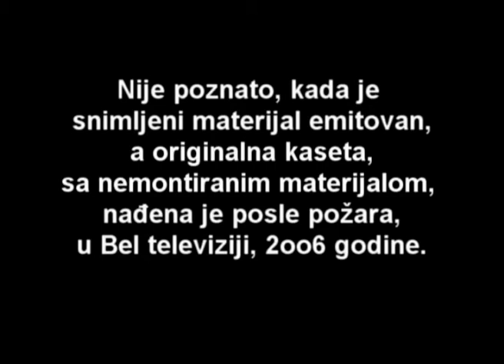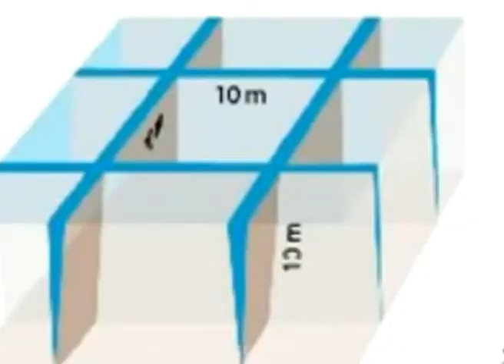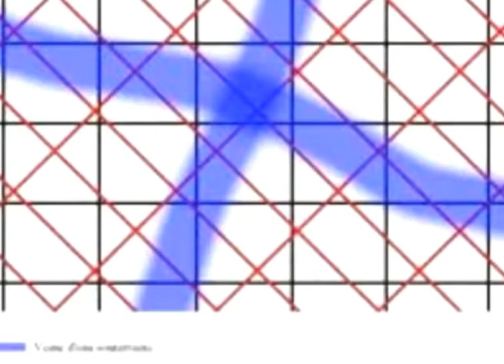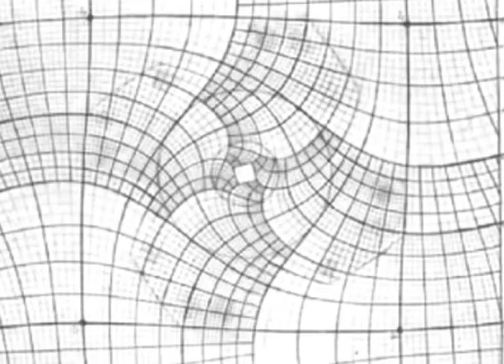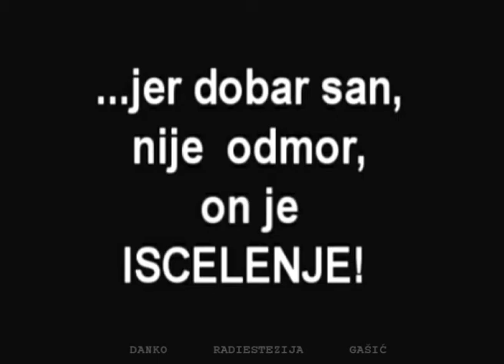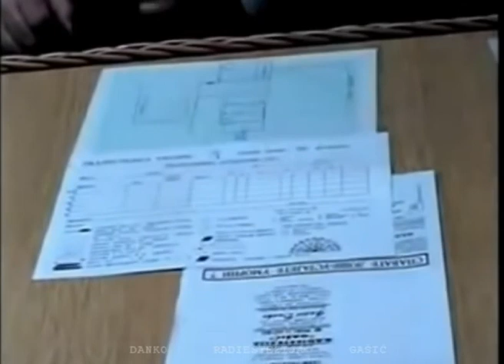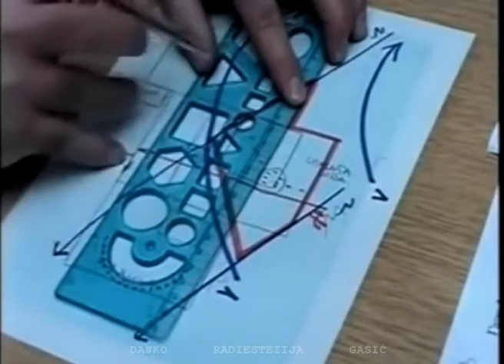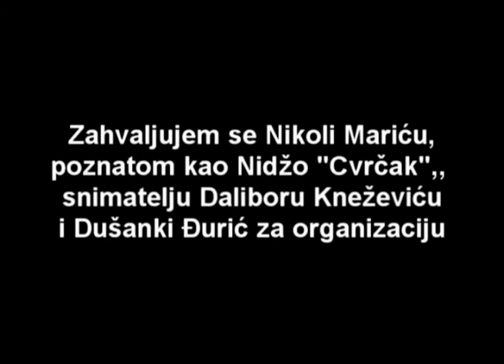DOWSING, GEOPATHIC STRESS AND OTHER HARMFUL IMPACTS Inspection of apartment 1998 - With translation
Video taken in 1998, about a complete dowsing examination  of an apartment, edited for the first time in 2012 and shortened and remodeled in 2021. The video deals with a detailed dowsing review of the space and has been updated for the purpose of dowsing presentation and education, as well as personal presentations! In this, as in the first video, the part is missing, because it is of a private nature, which refers to communication with family members, before arrival, because the first dowsing contact begins as soon as communication, even by phone, then the part related to introductory work and "review" of household members, identification and explanations of the causes of personal problems, their physical reactions during the work itself, which are often the most convincing evidence of that work, as well as control results, determined after the adoption of recommendations and advice. Complete inspection of this apartment takes about 2 hours, and larger houses about 3-4 hours! When it comes to houses, all buildings and spaces are inspected! The only measure of the success of this kind of work is the result! That is why it is not important terms, methods or mutual persuasions who knows more about something, a better and healthier life is important!

Chapters / Chapitres / Capítulos
00:00 Intro / Introduction / Introducción
00:46 About dowsing /  À propos de la radiesthésie / Sobre la radiestesia
01:44 About radiations / À propos des radiations / Sobre la radiación
08:11 About folk customs / À propos des coutumes populaires / Sobre las costumbres populares
09:50 About the apartment / À propos de l'appartement / Sobre el apartamento
10:27 Bedroom / Chambre / Dormitorio
26:02 Living room / Salon / Salón
33:29 Anteroom, front door / Antichambre, porte d'entrée  / Antesala, puerta de entrada
36:30 Bathroom / Salle de bain / Cuarto de baño
39:25 Kitchen / Cuisine / Cocina
41:25 Work through photography and apartment plan / Travail à travers la photographie et le plan de l'appartement /  Trabaja a través de la fotografía y el plano del apartamento
43:10 Drawing found influences / Le dessin a trouvé des influence / Dibujando influencias encontradas
45:42 Recommendations / Recommandations / Recomendaciones
47:56 Thanks and check out / Merci et vérifiez /  Gracias y echa un vistazo